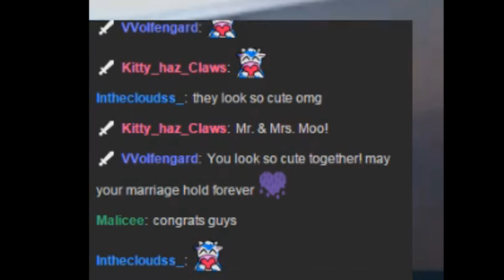Anthony & Yan Ciccone Wedding